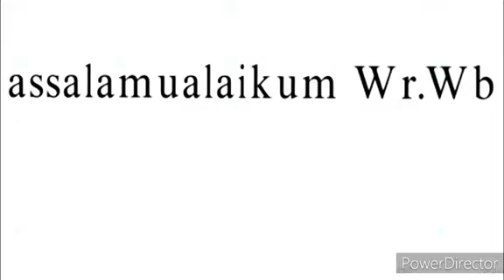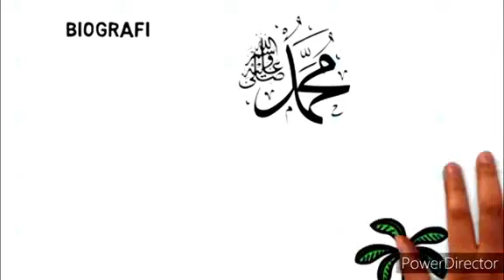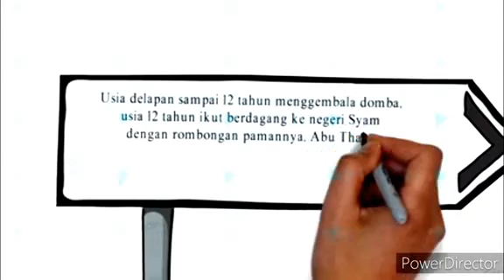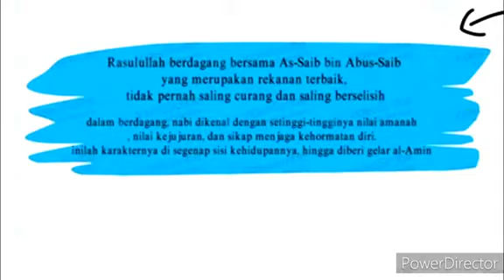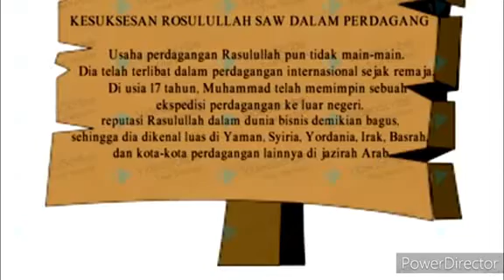Kesuksesan Rasulullah SAW dalam Berbisnis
Sulistiyaningsih
D20174028
Manajemen Dakwah